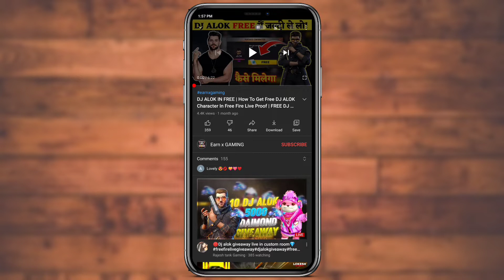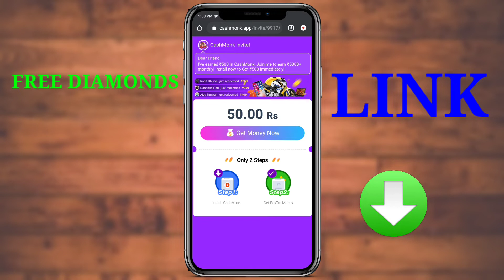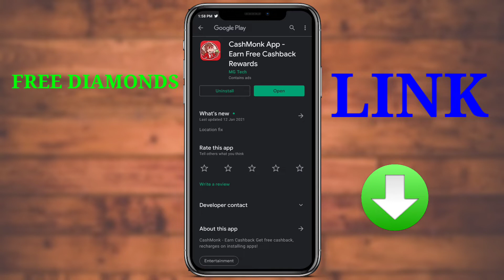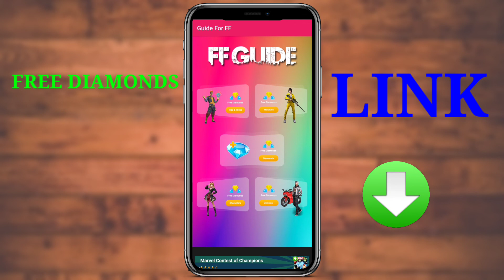How To Get Unlimited Diamonds In Free Fire || How To Get Free Diamond in Free Fire Without Paytm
dosto mene aapko is video me bataya hai ki kaise aap free me free fire me free me dimonds le sakte ho wo bhi bilkul 0 rupees me bilkul sahi suna aapne free fire me free me dimonds bhi le sakte hai ak trick se aaj me aapko is video me usi trick ke bare me batane wala hun jisase aap free me dimonds ko apani id ke andar top-up kar sakte ho wo bhi free me to jake is video ko pura dekhe or trick ko apply kar ke free me dimonds top-up kare apani id me

Channel Description :-

Welcome to the 21 GamerZ YouTube channel and here you can find videos related to Free Fire Tips & Tricks , Free Download Top-up in Free Fire , Free character in free fire , full Gaming videos. I hope you are learning well from our videos and making your game fast than before.